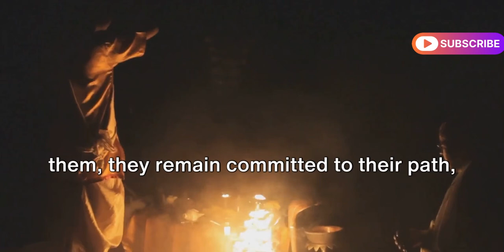Unveiling the Mysteries: Aghori Baba and Their Origins | ClimaX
Aghoris are Hindu devotees of Shiva manifested as Bhairava, and ascetics who seek liberation (mokṣa) from the endless cycle of birth, death, and rebirth (saṃsāra). This freedom is attained through the knowledge that the Self (ātman) is identical to the eternal and formless metaphysical Absolute called Brahman. Because of their monistic doctrine, the Aghoris maintain that all opposites are ultimately illusory. The purpose of embracing intoxicant substances, pollution, and physical degradation through various Tantric rituals and customs is the realization of non-duality (advaita) transcending social taboos, attaining what is essentially an altered state of consciousness and perceiving the illusory nature of all conventional categories.